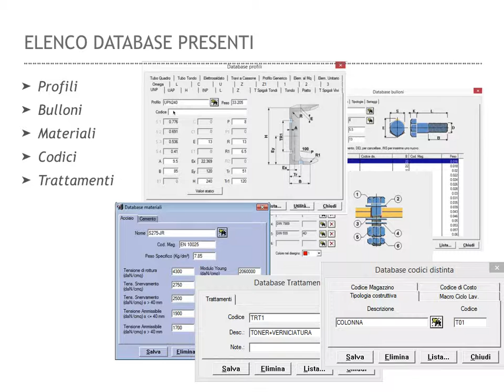Database Produzione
I database di TecnoCAM contengono i dati necessari per l’elaborazione delle liste e la preparazione delle informazioni per la produzione